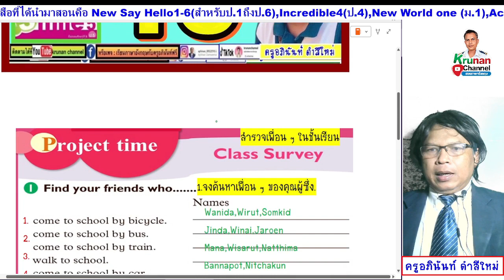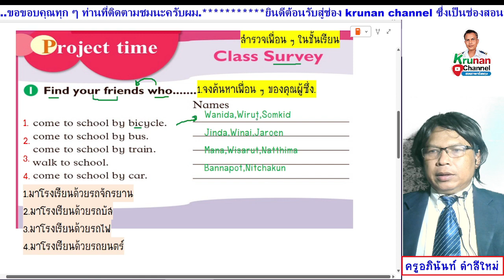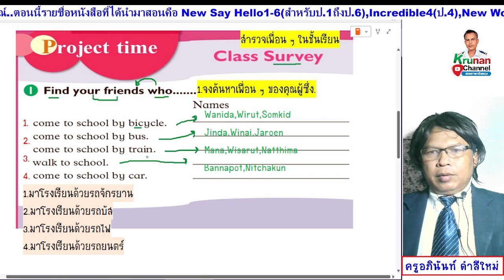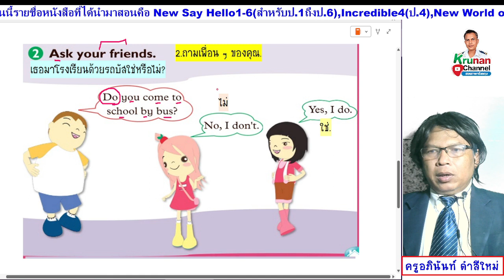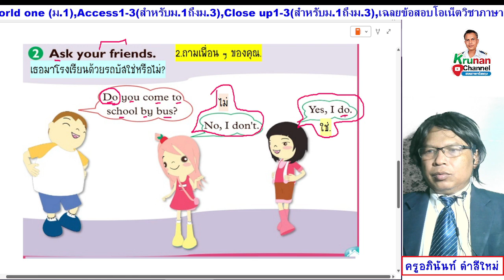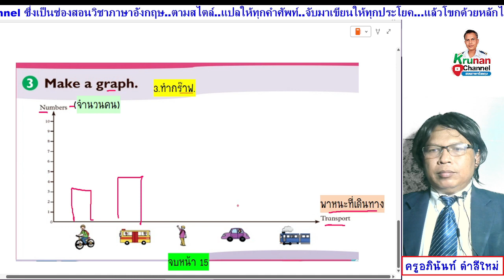Smile 5 ป.5 หนังสือเรียน หน้า 15